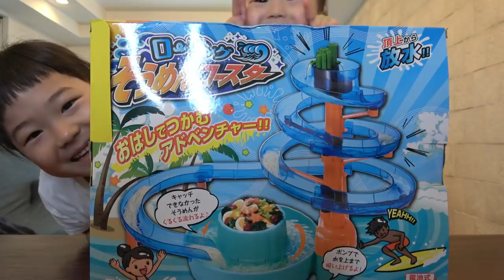大食い現る！？『ワサビ』が言えないききｗ家族みんなで流しそうめん♪【モッパン】